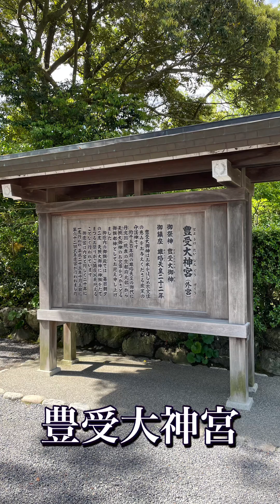伊勢神宮外宮 豊受大神宮